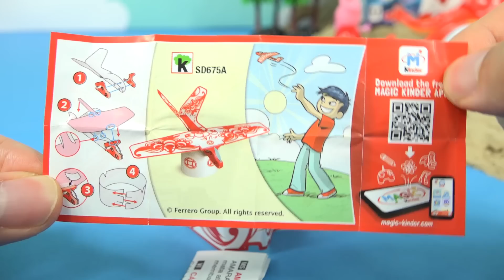대왕악어와 문어의 킨더조이 알까기 결투! 움직이는 악어 장난감과 뽀로로 장난감 친구들 모래놀이 킨더조이 서프라이즈 에그 장난감놀이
대왕악어와 문어의 킨더조이 알까기 결투!
움직이는 악어 장난감과 뽀로로 장난감 친구들 모래놀이
킨더조이 서프라이즈 에그 장난감놀이

Kinder Joy Crocodile Surprise Eggs Toys Sand play